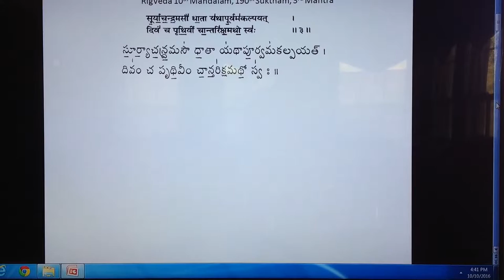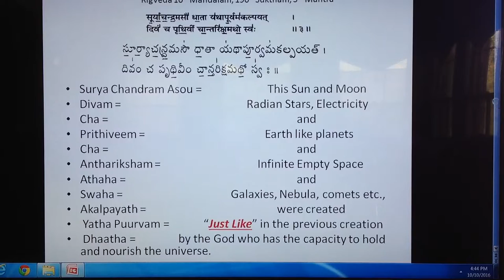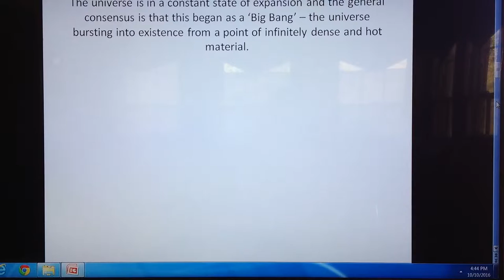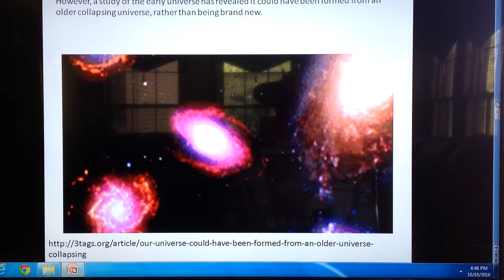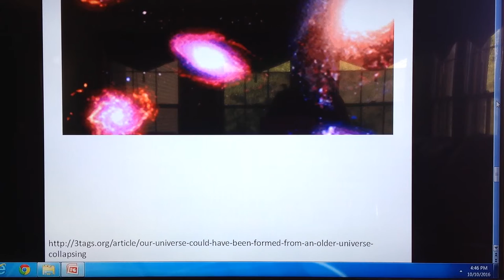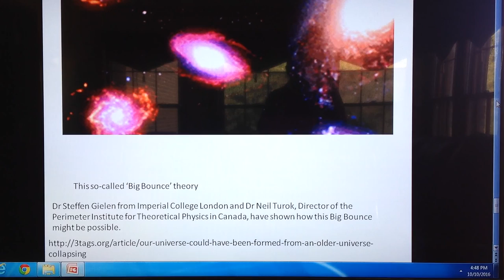Creation According to Vedas Part 1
RigVeda 10th Mandalam, 190th Suktham, 3rd Mantra explanation